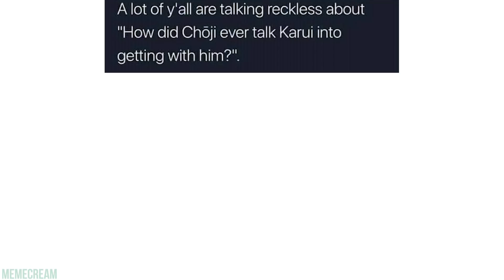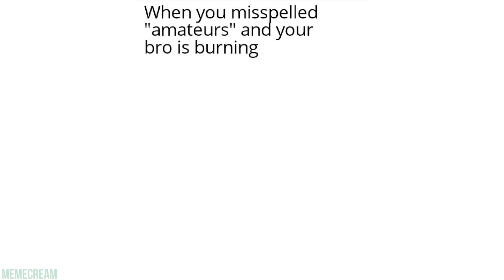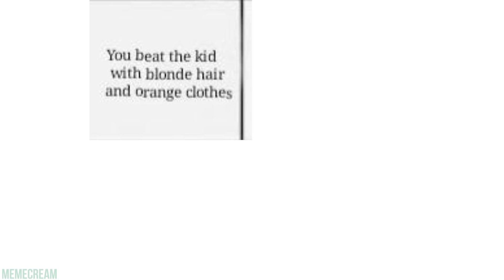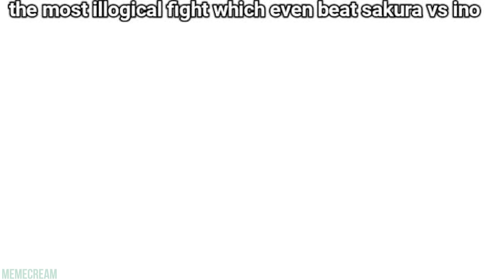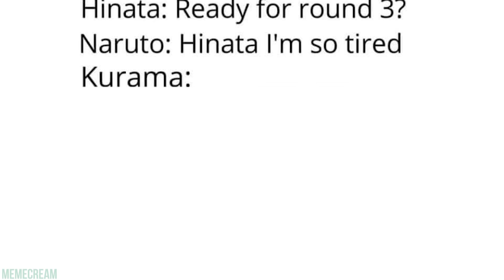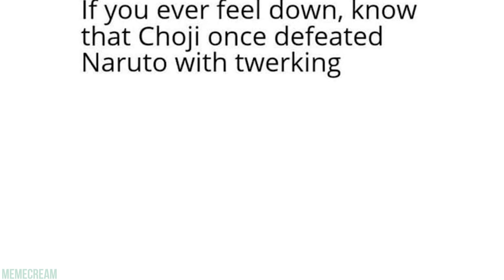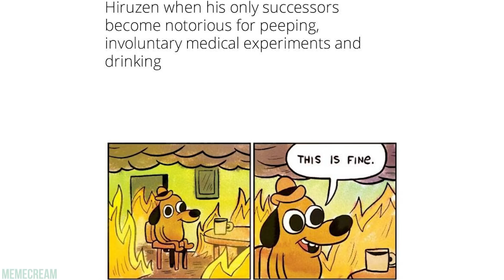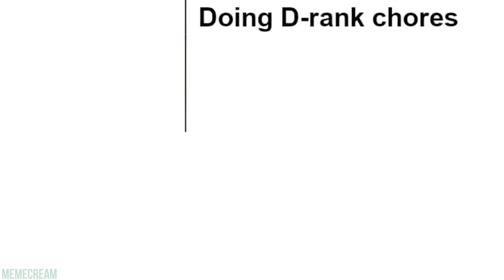NARUTO MEMES 44